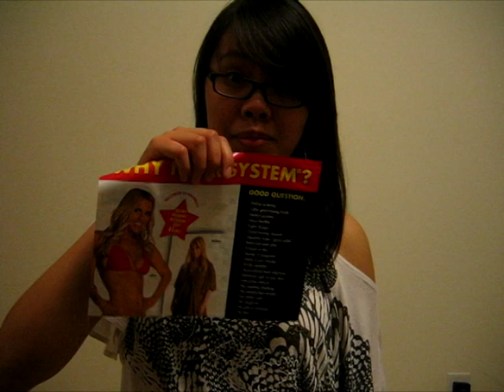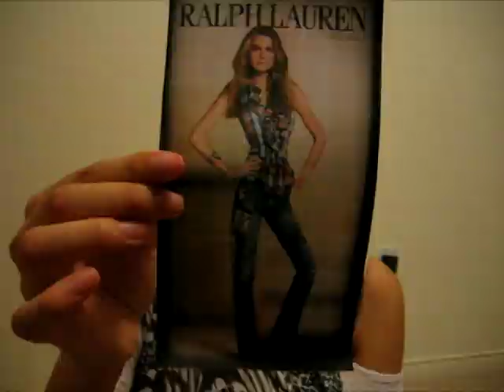Body Image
Awareness video on Body Image.
Youtube is silly and cut the video off at the end.